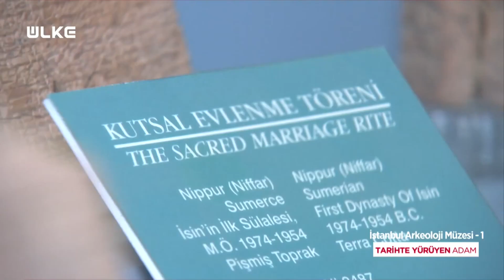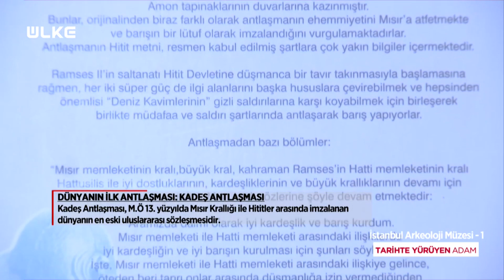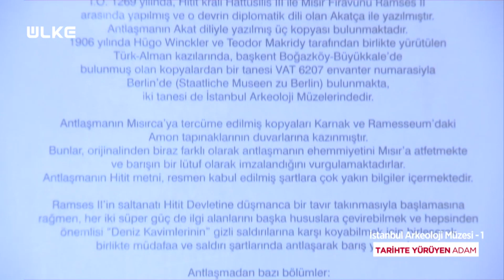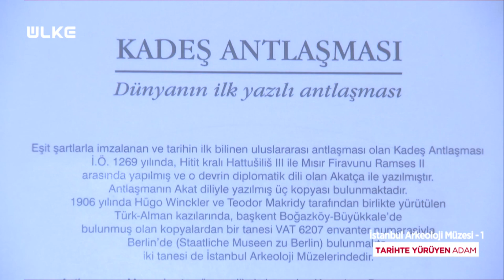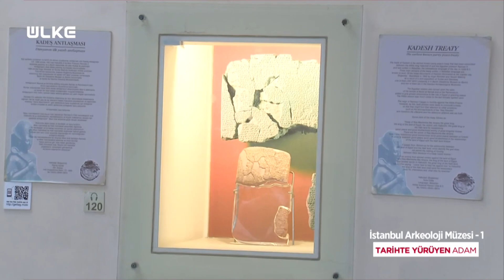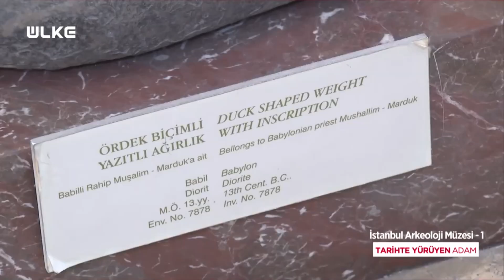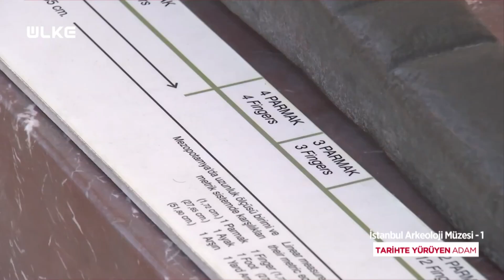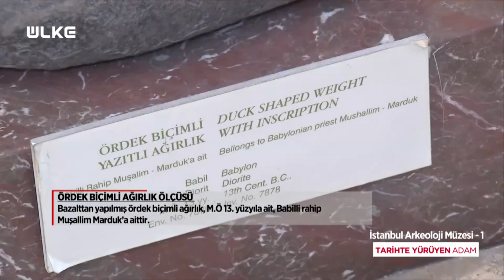Dünyanın İlk Antlaşması Kadeş Antlaşması - Tarihte Yürüyen Adam